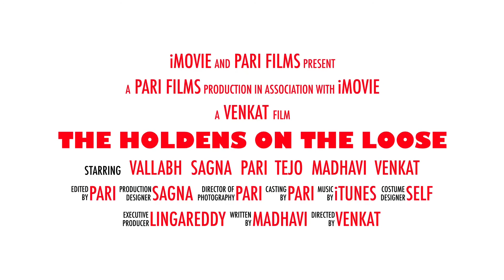Gold Coast trip